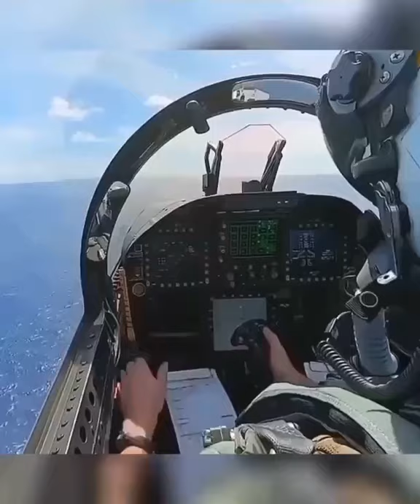UÇAK GEMİSİNDEN KALKIŞ ANI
F18 takeoff from an aircraft carrier